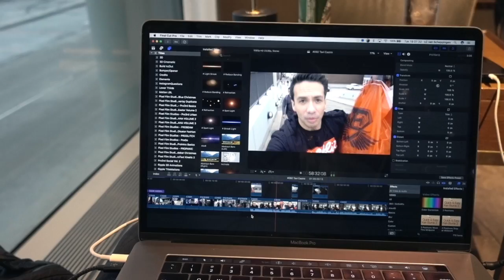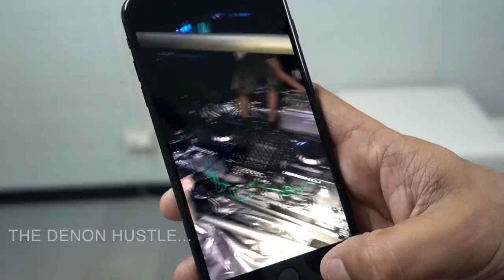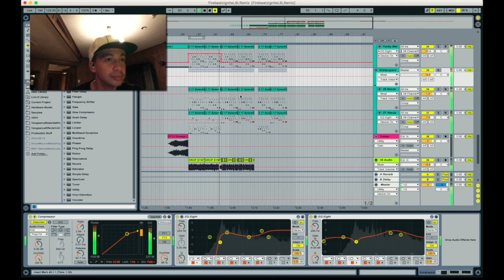The Denon's got soaking wet!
In this episode I'm touring in Asia while making a remix for Firebeatz. Follow me in Xiamen for the first Mixmash Labelnight in China, getting soaking wet in Myanmar and celebrating with a huge crowd at S2O Festival in Bangkok!